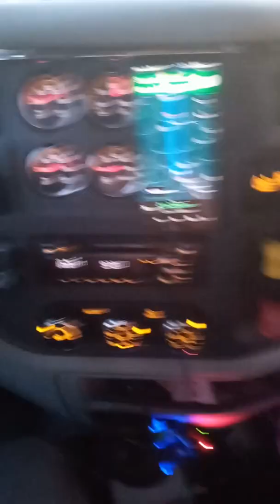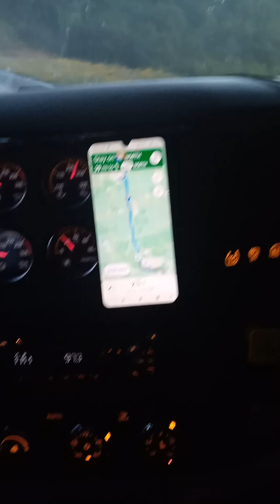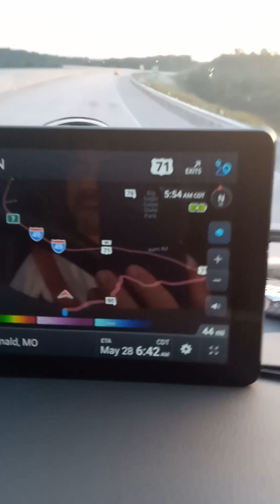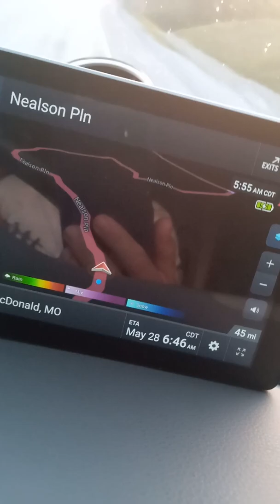Google Maps 2022-05-28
Why I run Google Maps